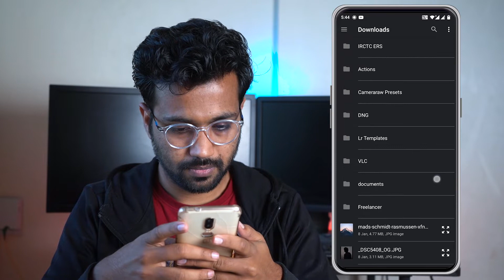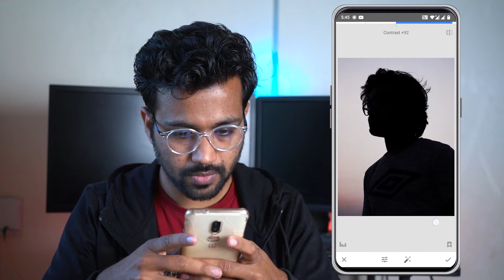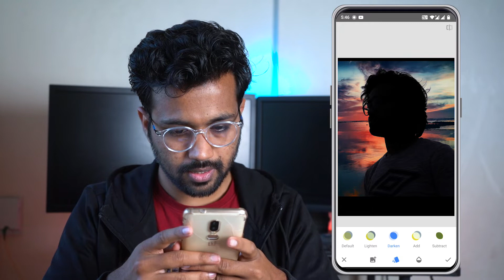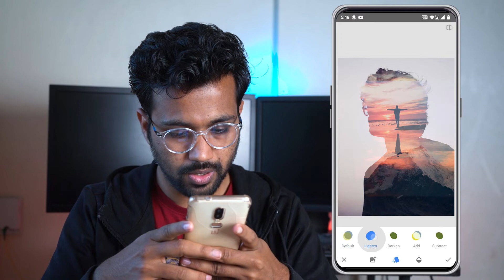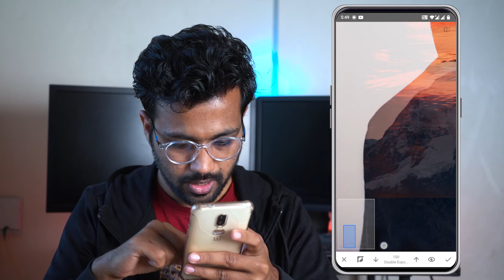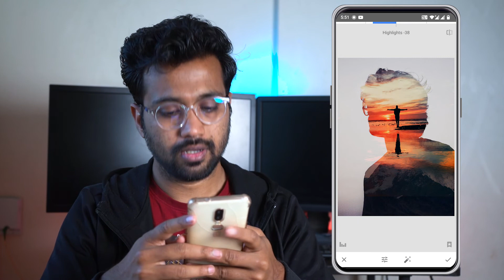बनाइये Double Exposure सिर्फ मोबाइल app से, Snapseed double exposure tutorial हिन्दी मे..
आज इस quick tutorial से आप snapseed use करके कैसे double exposure बना सकते है, ये सिखोगे.
बोहोत ही easy and quick process है, nothing complicated.
लेकिन output बिलकुल भी common नही है..
So Enjoy the tutorial.